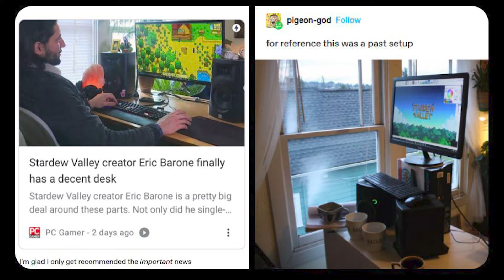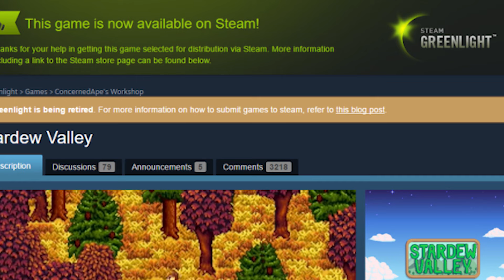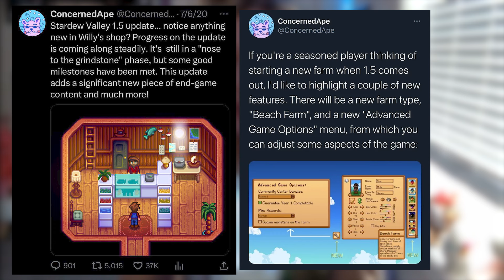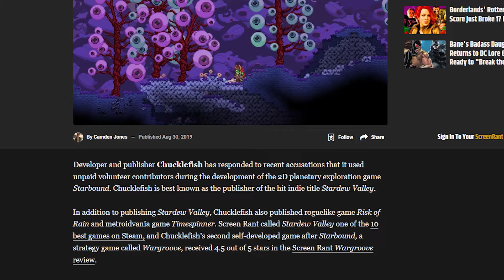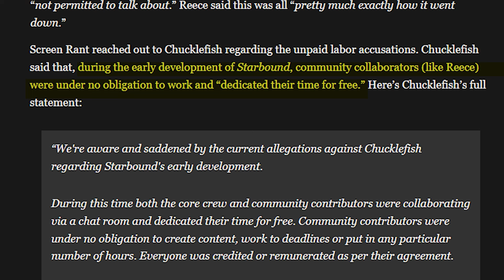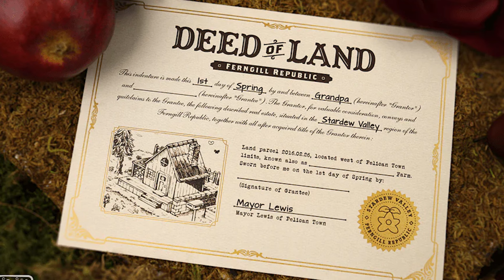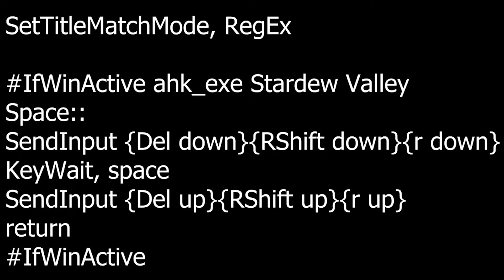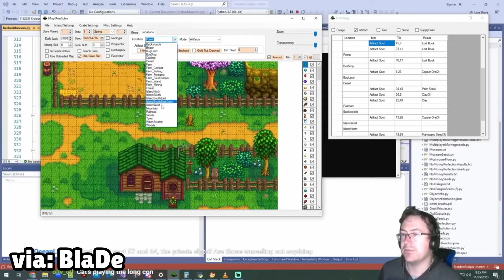A Deep Dive into Stardew Valley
Chapter Cards

0:00 Intro
1:24 Where it all begins
9:56 1.3 and 1.4
12:09 Ginger Island update
15:10 1.6
17:31 Haunted Chocolatier
20:15 Chucklefish Controversy
23:03 Stardew Valley Concert
27:24 The Fish Video
29:07 Stardew Valley Awards
29:57 Stardew Expanded
31:24 Merchandise
34:58 Community
38:02 Speedrunning
47:12 Outro